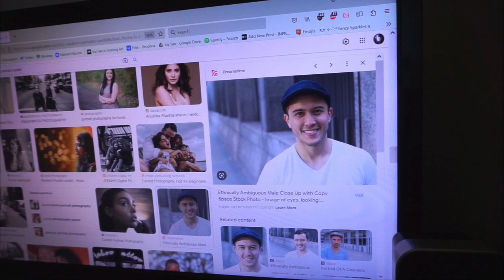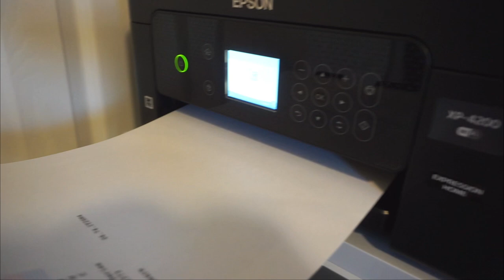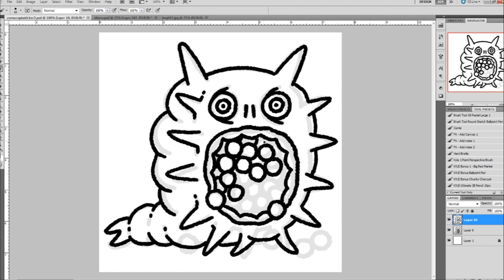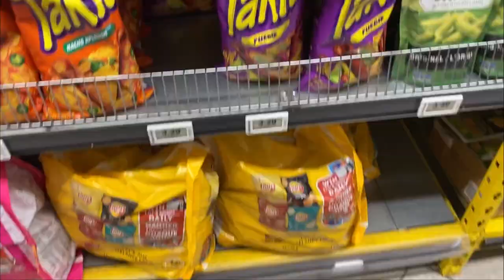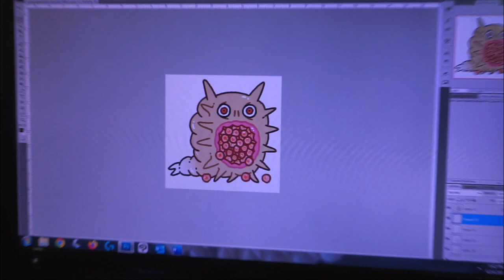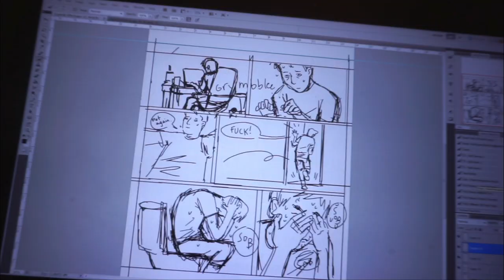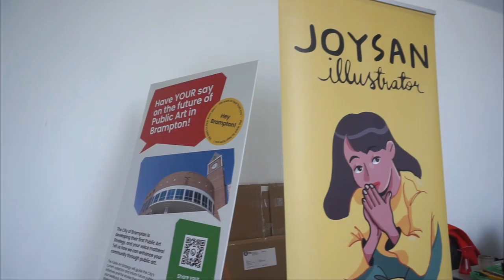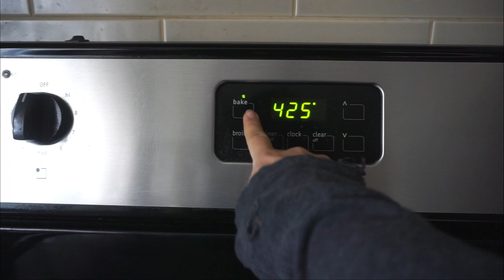studio vlog | 🖨️Setting up the new printer, new stickers, and getting rekt 🥊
I'll be tabling at TCAF on April 29th and 30th! If you'd like to attend my talk, sign up

♥♡♥ Join me on YOUTUBE by clicking the JOIN button above to see behind the scenes posts and vote on my upcoming videos!